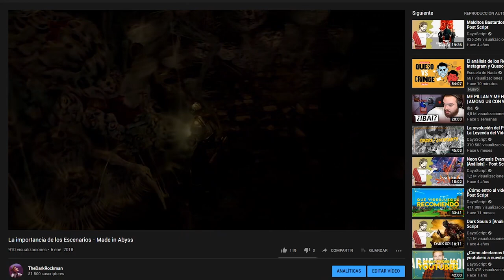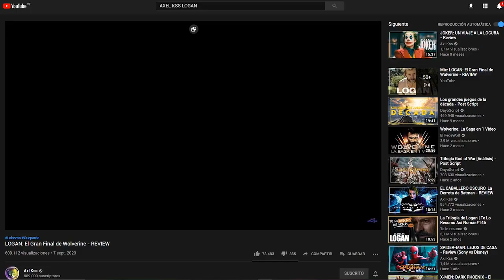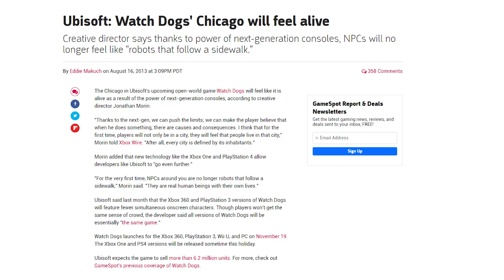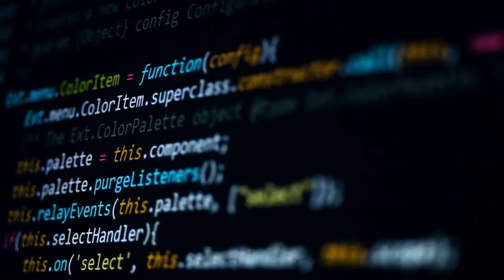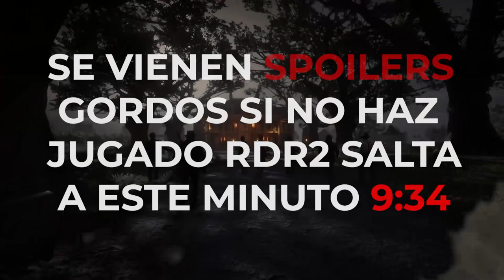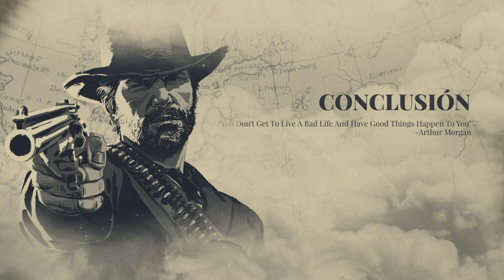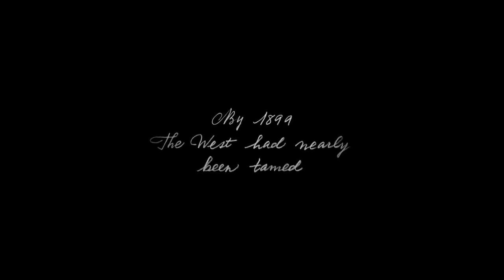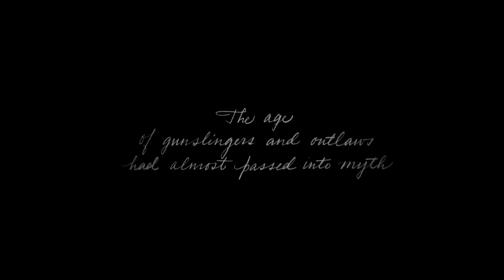Red Dead Redemption 2 y su ambientación perfecta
Despues de pillar una jugosa oferta, porfin pude jugar al Red Dead Redemption 2  y diosmio ese juego me dejo loco por varias cosas que hace muy bien, pero lo que mas me sorprendio es como usa su ambientación para contar una historia y en este video te lo explico

la ambientacion de Red Dead Redemption 2 --- el mundo de Red Dead Redemption 2 el mundo de Red Dead Redemption 2 se siente vivo --- Red Dead Redemption 2 tiene el mejor mundo abierto